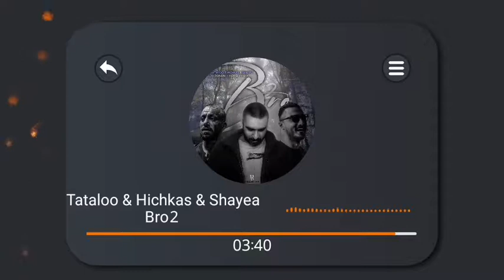Remix Tataloo & Hichkas & Shayea ریمیکس